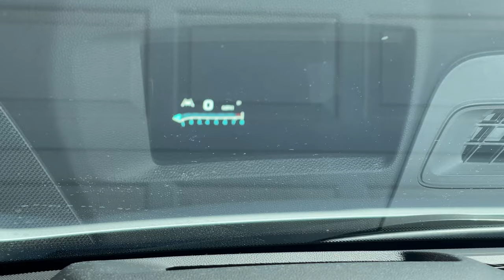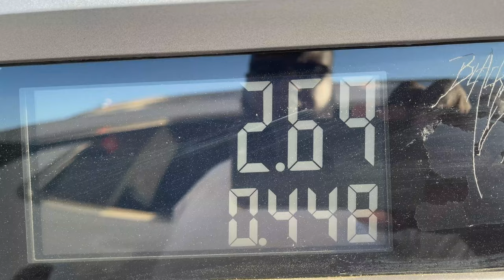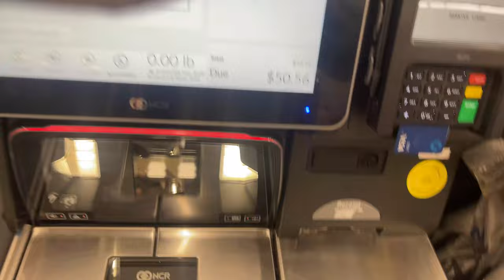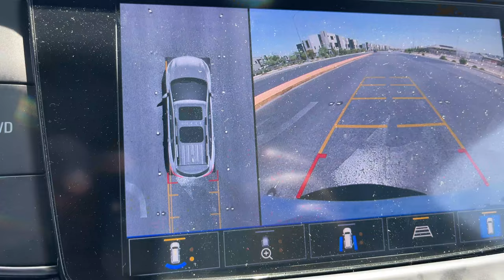Mother's Day Vlog With Chris Reed Beats and Family | 2022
Whats up everybody, Chris Reed here back with another video! In this video we are doing a Vlog of our mother's day weekend. We headed to Vegas and put on a show for our Mothers. We treated them to some nice luxuries and made sure they had a worry and care free weekend. Hope you enjoy this vlog!

Drum Microphones
Audio interface
Studio Display